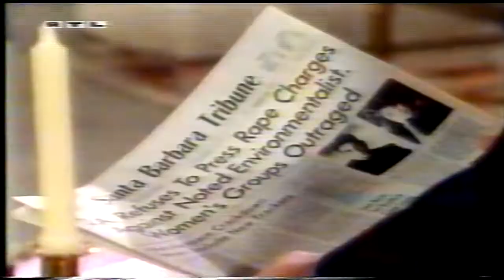Santa Barbara # 98